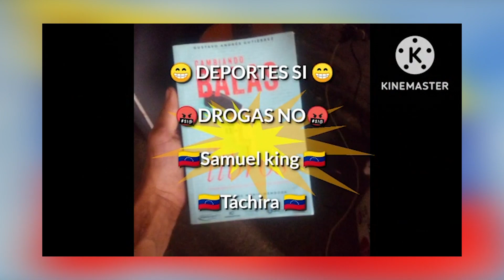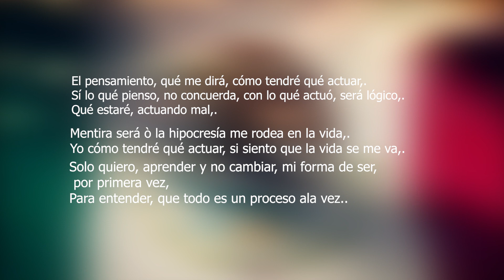ASUNSHOW TV COLOMBIA VENEZUELA MEXICO